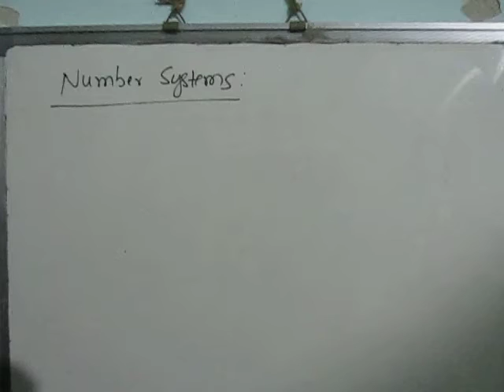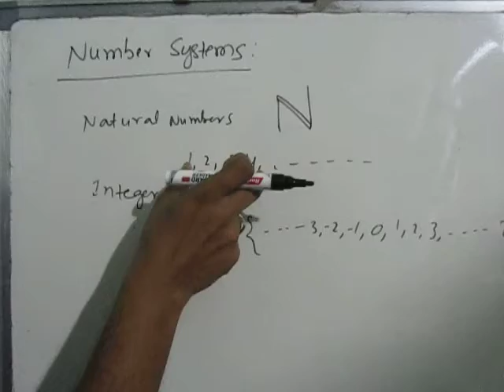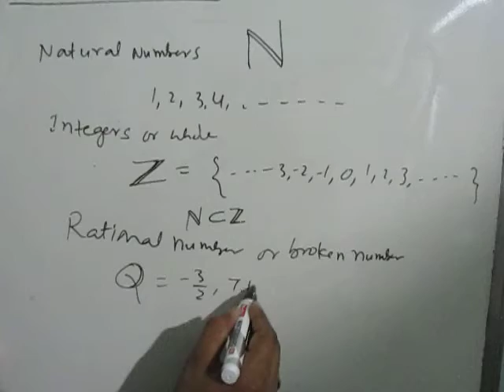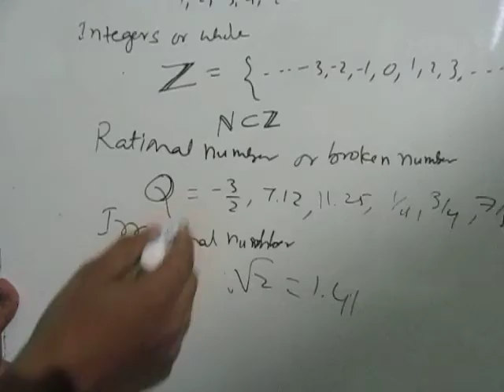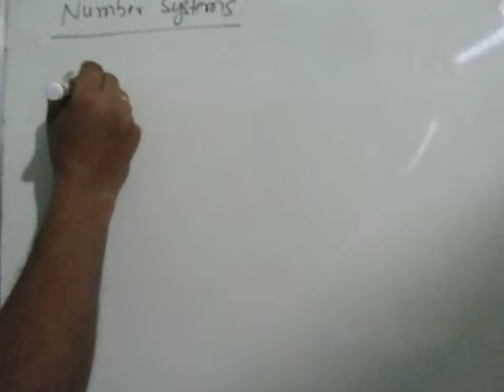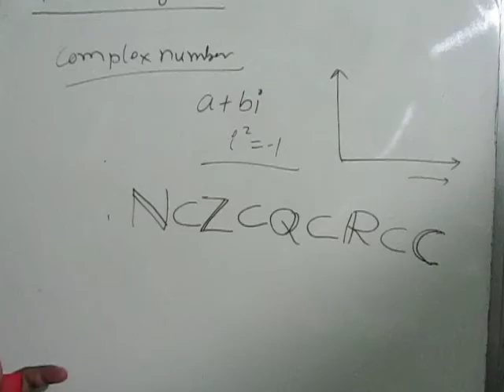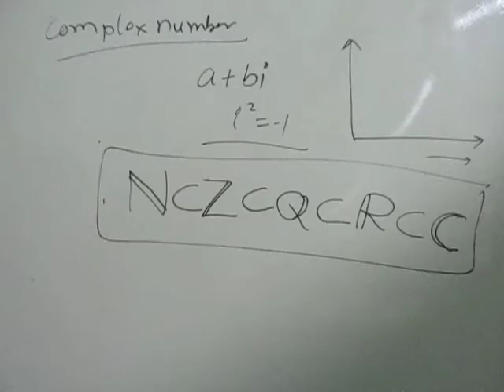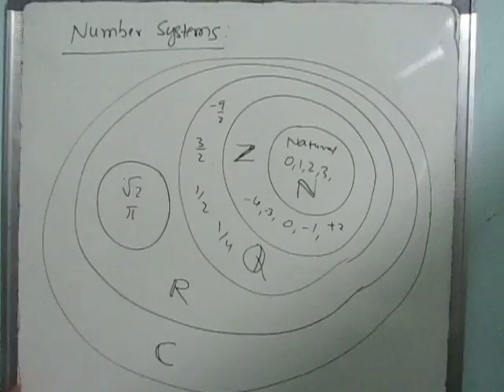Number system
Number system explained by Arunkumar Heddallikar